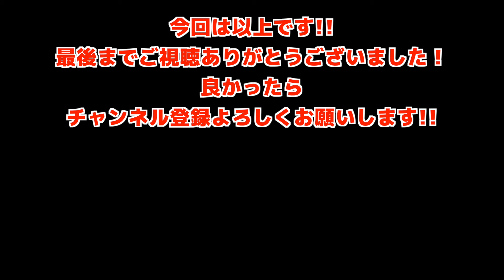【スマホゲーム】サカつくシュート 2017 11連ガチャを引いてみた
数カ月ぶりにアプリを起動してみました。
動画編集後に気づいたんですが、最高レアリティはレインボーでしたね(T_T)